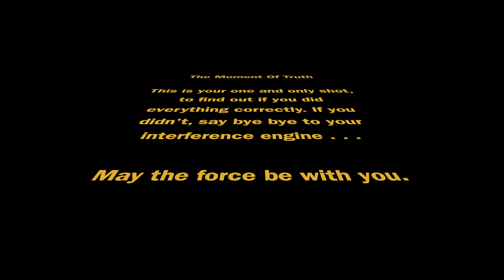DIY VL●OG: Lexus GX470/LX470 Toyota Land Cruiser/Sequoia/Tundra/4Runner/VVTi 2UZFE Timing Belt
The 2UZFE timing belt service has been one of the easiest jobs I've done. Although the job took 5 days, working 2-3 hours a day, it was nothing more than nuts and bolts and knowing where they are. Here's a good follow through, with closed captions so you can easily pause and read directions as you go.

All parts were purchased at RockAuto.com, except for the OEM crank seal. All of them are OEM replacements except for the drive belt kit. which shouldn't be a problem and easily accessible if it ever gives me one.

AISIN TKT021 which comes with water pump and tensioner
AISIN ACT002 Coolant/Antifreeze
AISIN THT015 Thermostat
GATES ACK060882K2 Belt Drive Kit with idler pulley, tensioner pulley and serpentine belt
OEM Crank Seal 90311-A0001

I would've replaced the crank damper pulley too, but at its age and mileage, its not necessary.

Ask us about our installment options! Simple questions may be answered through the comments, no price quotes or design drafts. Thank you!